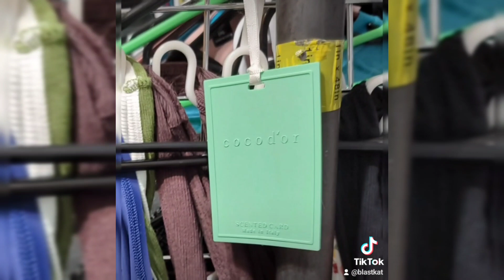Cocodor Diffusers x @0.8l82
Cocodor Card Air Fresheners come in a pack of three. They're easy to use. I placed one with my wardrobe and one in our vehicle. The fragrance is pleasing, clean, and not overwhelming. Mine have a refreshing spearmint scent. Cocodor Scented Sticks diffuse fragrance when opened. They can be placed in a drawer to keep it smelling nice. They're best used with a diffuser. Arranged in a diffuser, they're both aesthetically pleasing and functional. My fragrance sticks fill the room with a beautifully, clean, orange blossom fragrance.